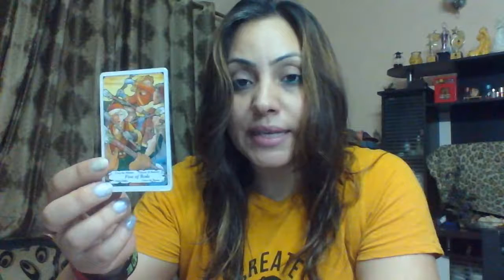8 Aug 2021| NEW MOON IN LEO | EXPECT THE UNEXPECTED TAROT & ORACLE GUIDANCE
We would love your comments & would love to answer your queries. Let us know what you think and resonated for you.
WhatsApp on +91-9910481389 for personalized readings.

Founded in 2018 by Samara & Rahul Aryan.
The Rover Vibes-Fitness Wellness & Lifestyle Solutions, is based in Gurgaon, Delhi (NCR)
We conduct online & offline sessions all across the globe with clients from UK, US, Russia, Australia, Canada & more.

Our aim is to assist, motivate and guide people through our various fitness, nutrition, spiritual healing & life coaching services.

You can book your appointments via WhatsApp on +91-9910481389